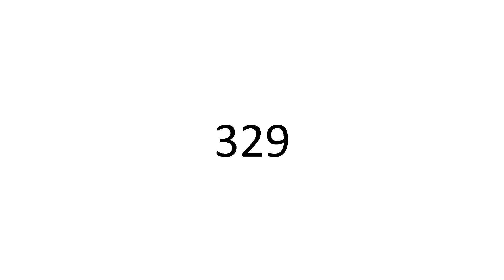329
👑 Sohail Hakim 👑
                               329